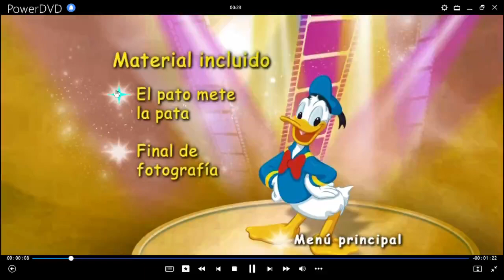El Pato Donald: Juego El Pato mete La Pata